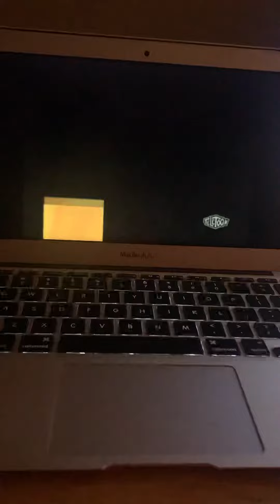Atomic Betty vs the chameleon